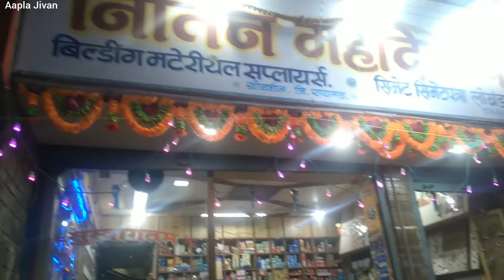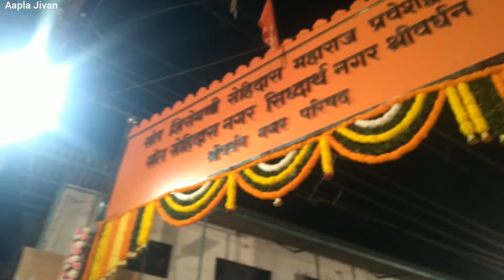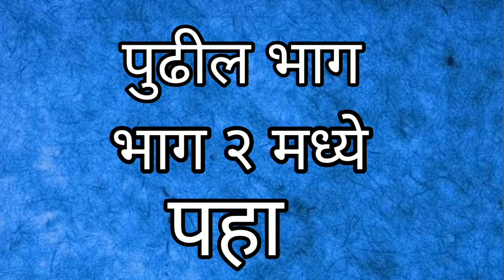सोमजाई देवीचा रथ उत्सव २०२२ | Somjai Devi Rath Utsav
Bhajans
Old songs
Rath utsav
Shrivardhan
Somjai devi rath utsav
aai mazi somjai
shrivardhan tourist places
somjai devi darshan
somjai devi rath utsav 2019
somjai devi rath utsav 2021
somjai devi rath utsav shrivardhan 2019
somjai mata song
utsav songs

आज आपण सोमजाई देवीचा रथ मंदिरातुन रात्री बाहेर पडून ग्रामकोशीत फिरताना पहाणार आहोत.
अजुन बरच काही पहायला मिळेल👍
 त्यामुळे हा व्हिडीओ पुर्ण पहा. 💐💐

हे चँनल फक्त माझे नसुन आपल्या सर्वांचे आहे.
व्हिडीओ पहाणारा आपल्या कुटुंबाचा सदस्यच आहे.

आपल्या कुटुबाचा प्रत्येक सदस्य आपआपले दुःख विसरून नेहमी आनंदी रहावा यासाठी व्हिडीओ मार्फत आपणा सर्वांना सुखाचे काही क्षण देण्याचा नक्की प्रयत्न करु.

आपल्या चँनेलवर कोकणातील निसर्ग सौंदर्य, शेती, संस्कृती, भटकंती, खाद्यपदार्थ, व्यवसाय, Lifestyle Vlog असे अनेक व्हिडीओ पहायला मिळतात.

  🙏धन्यवाद🙏
   आपला जिवन

we request to people to not take any video for any misuse.
@ Aapla Jivan Vlogs.

Jivan Dhamba
From - Vidyanagar Aarathi, Shrivardhan - Raigad. ( Maharashtra ).